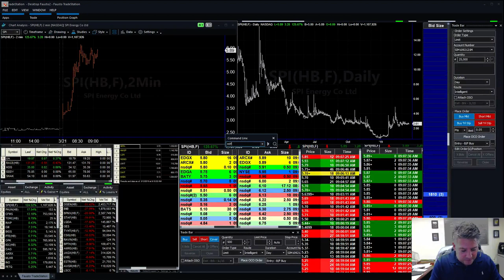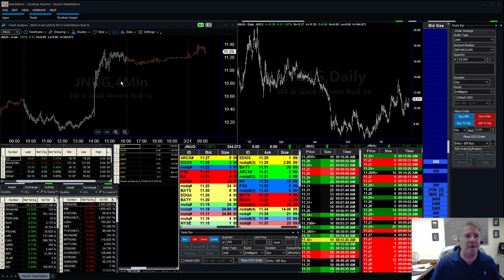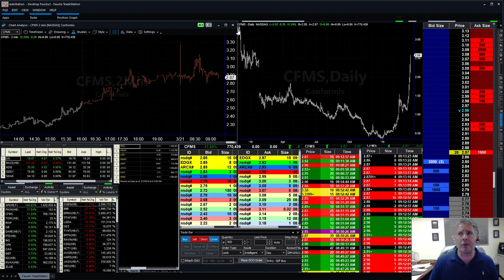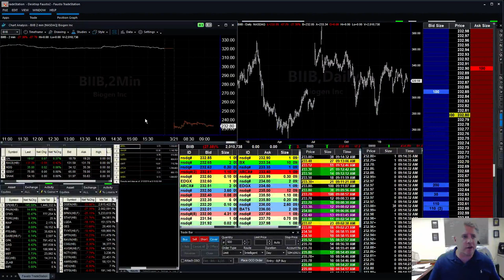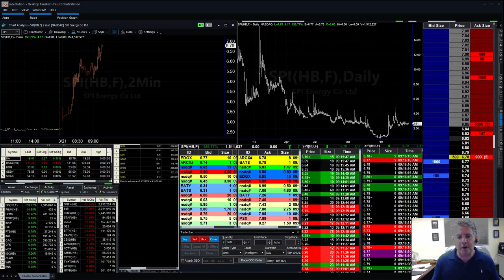Day Trading Pre-Market Watch List: SPI - SPI Energy Co.